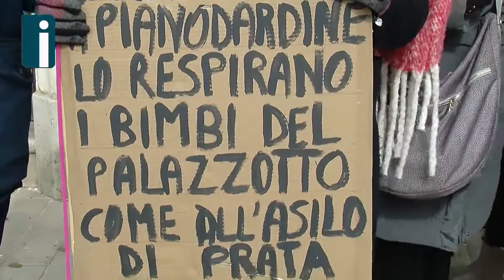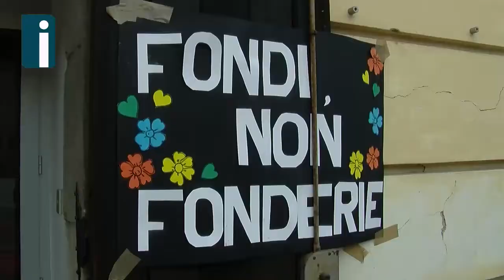No alla fonderia a Pianodardine, la neve non ferma la protesta: "Basta veleni"